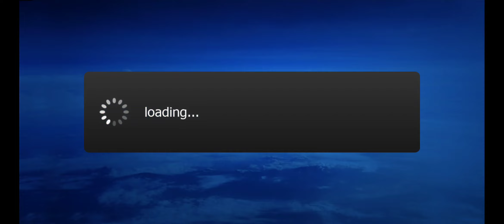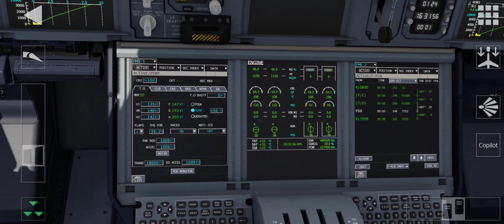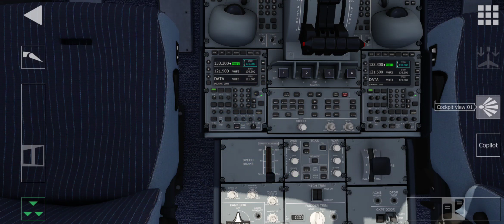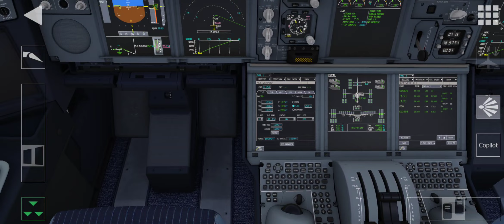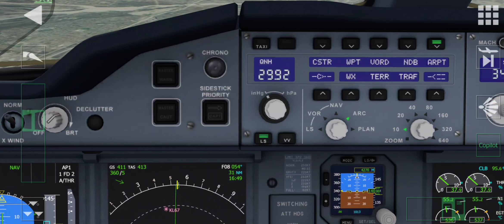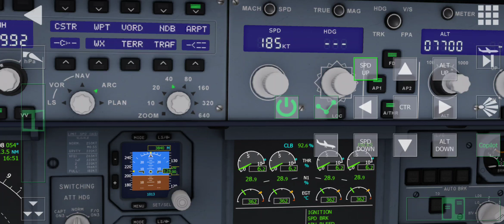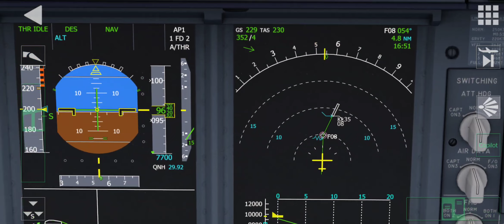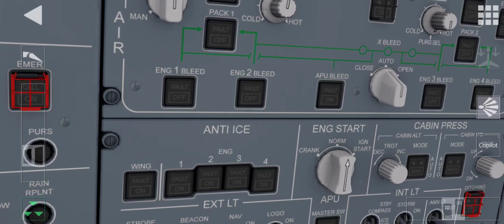Aerofly FS - A380 flight from Long Beach Airport to Big Bear City Airport Ultra Graphics 19JUL2024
The Airbus A380 is the world's largest passenger airliner, a wide-body aircraft manufactured by Airbus. Airbus studies started in 1988 and the project was announced in 1990 to challenge the dominance of the Boeing 747 in the long haul market. The A3XX project was presented in 1994; Airbus launched the €9.5 billion ($10.7 billion) A380 programme on 19 December 2000. The first prototype was unveiled in Toulouse on 18 January 2005, with its first flight on 27 April 2005. Difficulties in electrical wiring caused a two-year delay and the development cost ballooned to €18 billion. It obtained its EASA and FAA type certificates on 12 December 2006.

It was first delivered to Singapore Airlines on 15 October 2007 and entered service on 25 October. Production peaked at 30 per year in 2012 and 2014. However, Airbus concedes that its $25 billion investment for the aircraft cannot be recouped. On 14 February 2019, after Emirates reduced its last orders in favour of the A350 and the A330neo, Airbus announced that A380 production would end by 2021.

The full-length double-deck aircraft has a typical seating capacity of 525, though it is certified for up to 853 passengers. It is powered by four Engine Alliance GP7200 or Rolls-Royce Trent 900 turbofans providing a range of 8,000 nmi (14,800 km). As of December 2019, Airbus has received 251 firm orders and delivered 242 aircraft; Emirates is the biggest A380 customer with 123 ordered, of which 115 have been delivered.